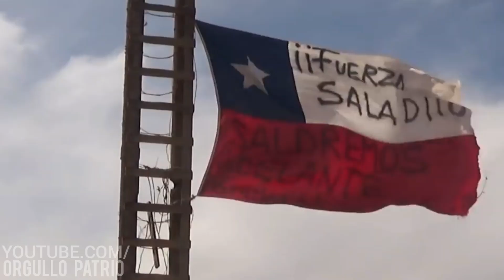Nuestra Bandera Nacional debe ser Respetada y honrada eternamente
Sé que el video es fuerte al comienzo, pero deben verlo completo y quedarse con el mensaje de unión, sacrificó y resiliencia de todo un país, construido con millones de historias, la tuya, la mía y de todos nosotros bajo la misma bandera, testigo de la grandeza de nuestra Patria soberana y jamás regida por pie extranjero